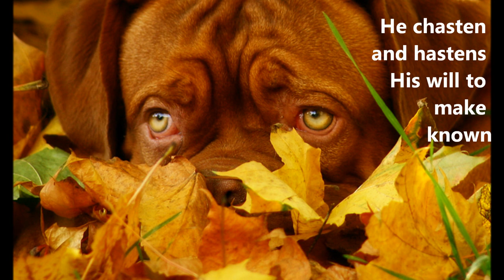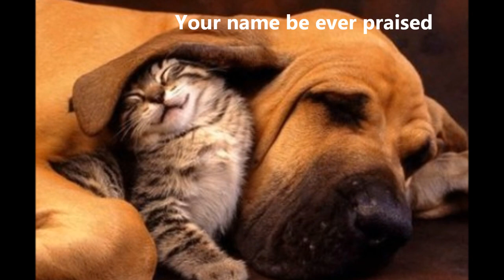"We Gather Together" to Give Thanks for Dogs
This traditional Thanksgiving hymn features pictures of dogs (and a few cats) and the lyrics to the song.

ELFamily Academy made this piece to complement our Five in a Row "Cranberry Thanksgiving" unit study. In the book Maggie's grandmother suggests they all sing "We Gather Together". Because one of our students is an avid pet lover, we put our own twist on one of the things we are thankful for--our four legged, furry friends.